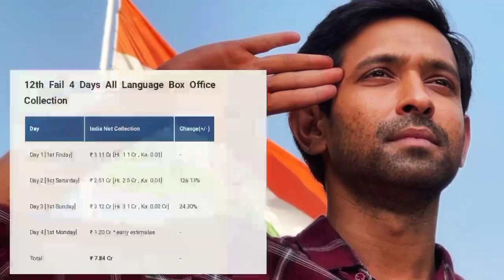12th Fail Movie Collection Review || 12th Fail Movie Box Office Collection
12th Fail Movie Collection Review || 12th Fail Movie Box Office Collection

About This Video - 12th Fail is a 2023 Indian bollywood film written and directed by Vidhu Vinod Chopra. it is based on the novel of the same name by Anurag Pathak.The film stars Vikrant Massey, Medha Shankar, Sanjay Bishnoi and Harish Khanna. The film was released on 27 October 2023.

12th fail official trailer
12th fail movie
12th fail review
12th fail reaction
12th fail full movie in hindi
12th fail collection
12th fail box office collection
12th fail box office collection day 4
12th fail box office collection review